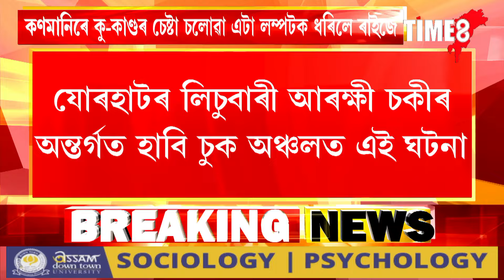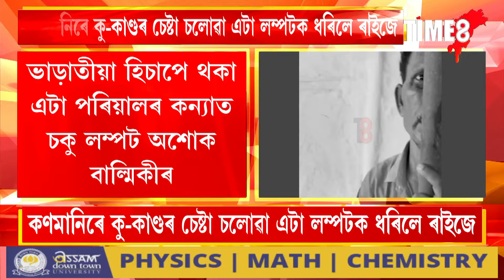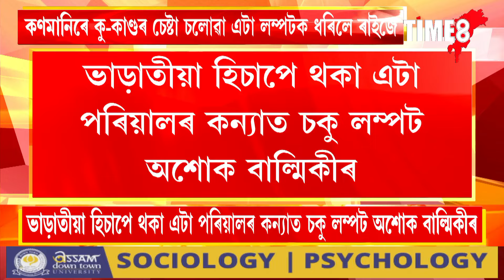কণমানিৰে কু-কাণ্ড কৰাৰ চেষ্টা কৰি ধৰা পৰিল অশোক বাল্মিকী ।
কণমানিৰে কু-কাণ্ড কৰাৰ চেষ্টা কৰি ধৰা পৰিল অশোক বাল্মিকী । ভাড়াতীয়া হিচাপে থকা এটা পৰিয়ালৰ দুই কন্যাত চকু লম্পট অশোক বাল্মিকীৰ ।